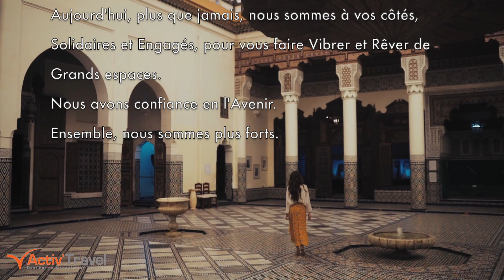Confiance en l'Avenir, by Activ'Travel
Le Maroc Essentiel
Depuis plus de 23 ans, Activ’Travel vous accompagne.
Aujourd’hui, plus que jamais, nous sommes à vos côtés, Solidaires et Engagés, pour vous faire vibrer et rêver de grands espaces.
Nous avons confiance en l’avenir et les beaux jours sont devant nous.
Ensemble, nous sommes plus forts!
Remerciements:
Vidéos, Taryn Eliott et Acitv'Travel,
Musique, Nomads,
Edition by Activ'Travel your moroccandmc
Le groupe PROGRESS US, pour la rénovation des Ecoles des Villages de Izemouren et Agergour dans le Plateau du kik (Haut Atlas).